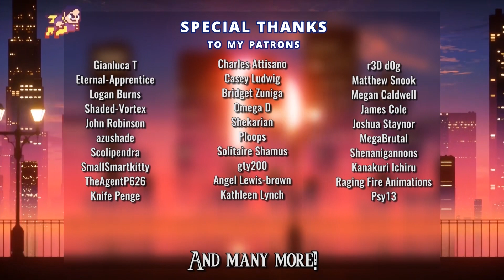Pirates of the Caribbean - Hoist the Colors Cover - Man on the Internet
Yo ho, haul together!

Original Song by Hans Zimmer

Mix and Master: Cami-Cat
Video Editing: Darby Cupit